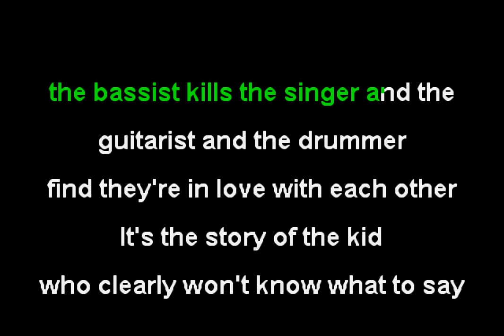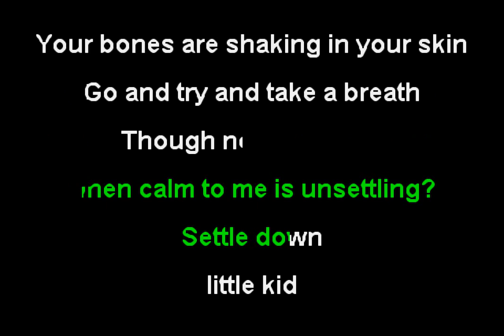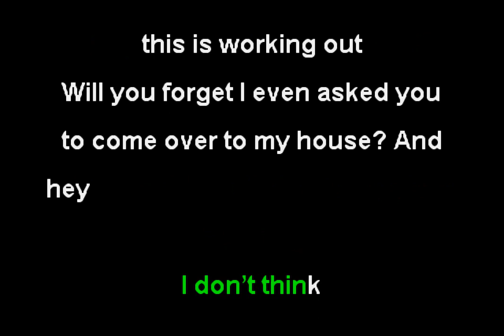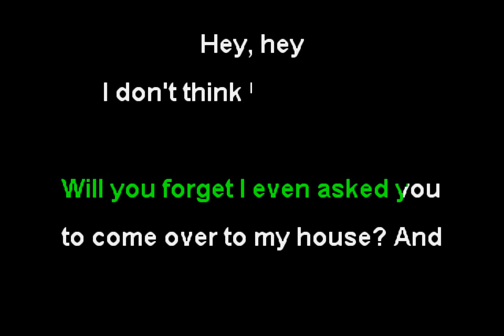Hobo Johnson - Typical Story (Funbox Karaoke, 2016)